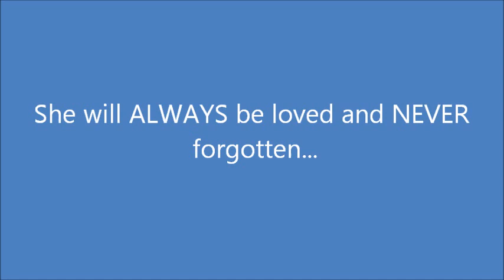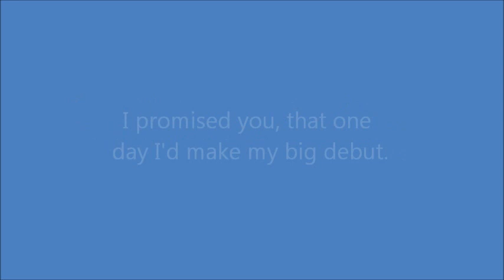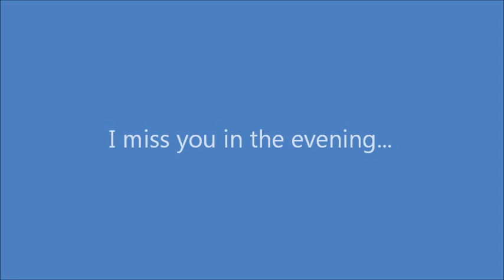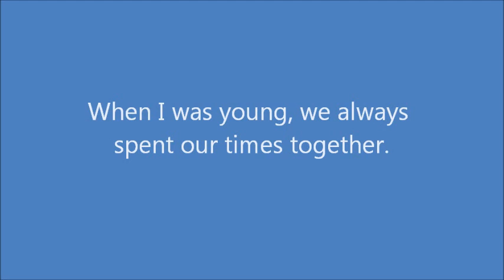Josh Nicholas - I Miss You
Wrote this song in memory of my wonderful mother. I want the world to know how much she means to me and how much she is missed!! Hope you all enjoy, I did the best I could.